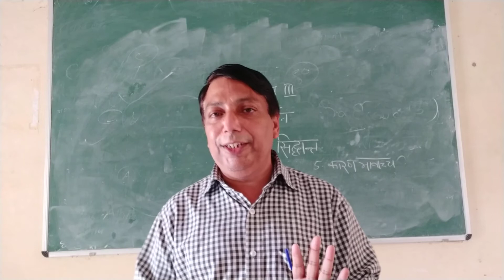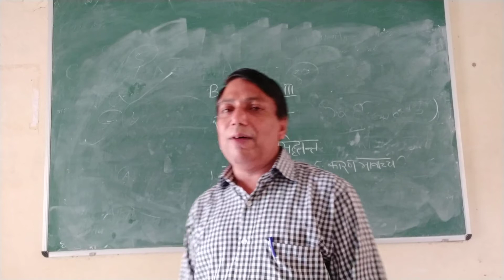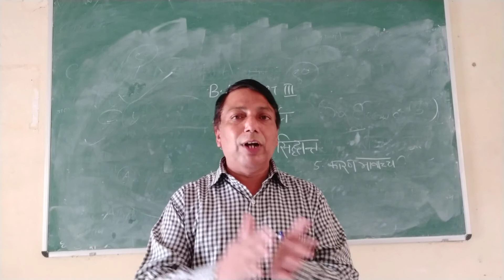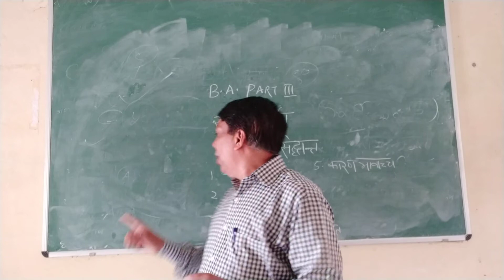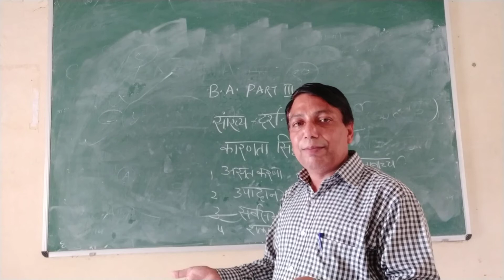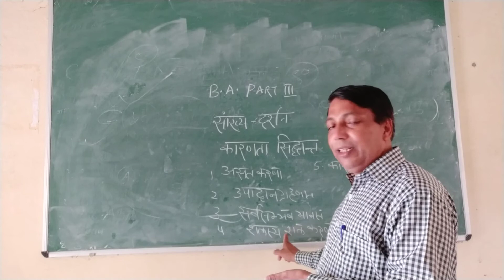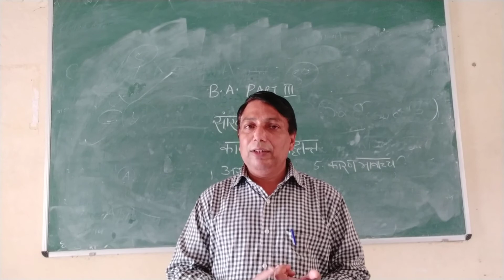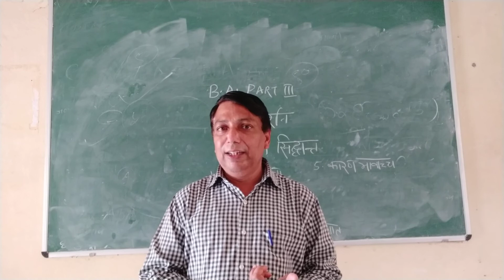SANKHAYE DARSHAN KAARANTA SIDHANT-3 (B.A.-III) By Prof. R.C. Bairwa (Philosophy)